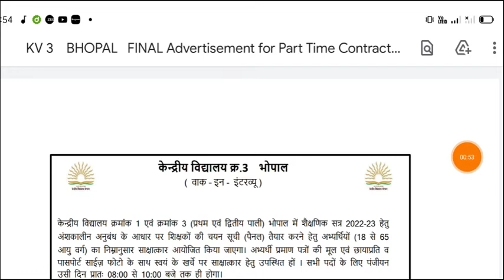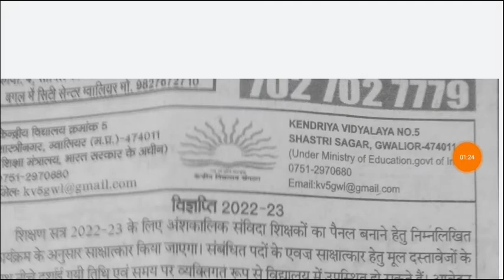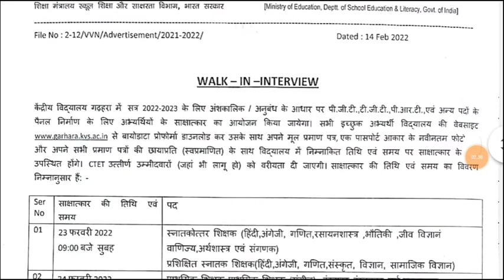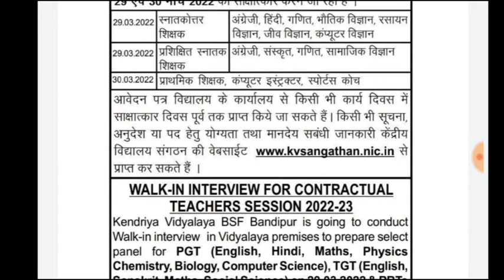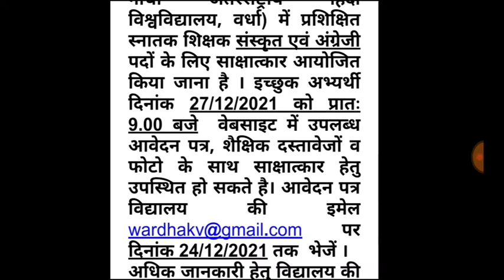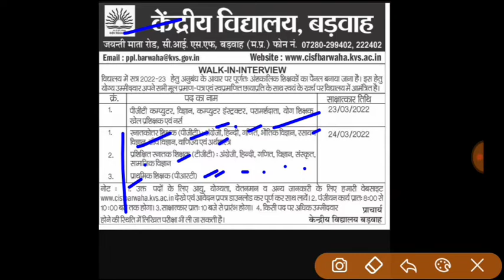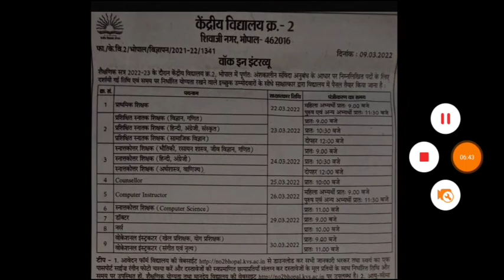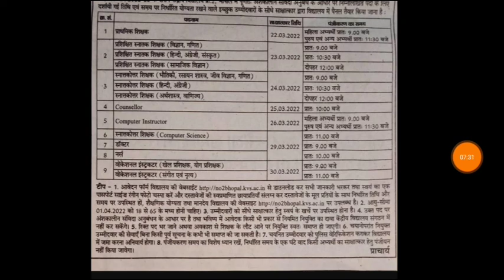BIG KVS Teacher Recruitment 2022|KVS PGT TGT PRT Teacher Vacancy notification 2022|kvs govt job 2022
kvs recruitment
kvs
ctet
 केंद्रीय विद्यालय

Teacher jobs
primary teacher
uptet, B.Ed